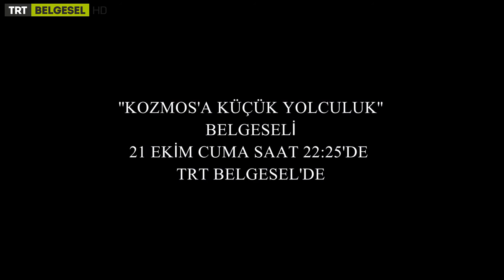Kozmos’a Küçük Yolculuk - Fragman - TRT Belgesel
Kozmos’a Küçük Yolculuk, TRT Belgesel'de.

Kozmos’a Küçük Yolculuk - Fragman - TRT Belgesel Kozmos’a Küçük Yolculuk - Fragman - TRT Belgesel